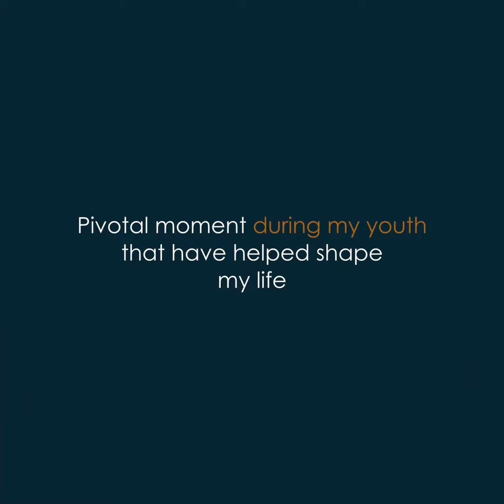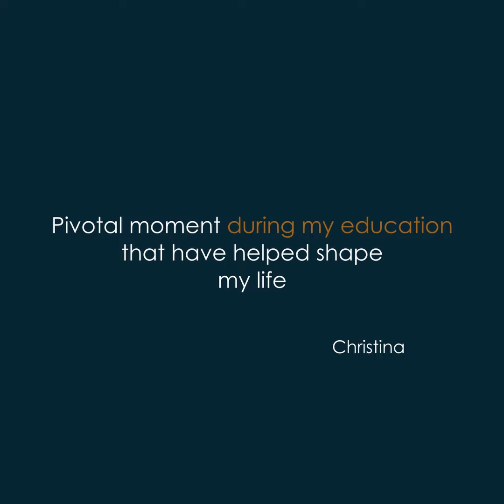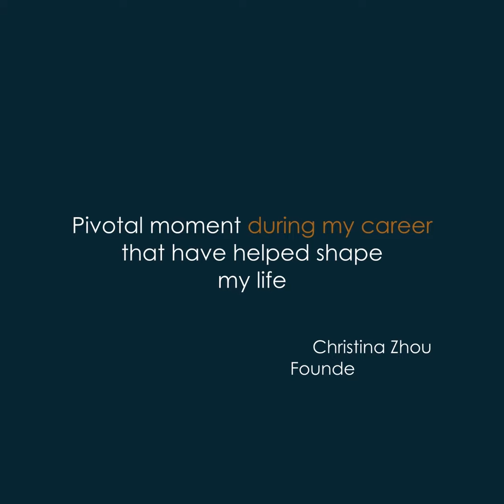12Petals Mentor [Christina Zhou]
[Christina Zhou]
Christina Zhou is the Founder of 12Petals. A highly sought-after freelance violinist and leading educator in Singapore, she is currently the Director and Principal of Coronation Music School. Christina has performed extensively as a classical chamber and orchestral violinist, as a session player for other genres and commercial projects both in the States and in Singapore. With a life-long mission to empower and uplift others, Christina strongly believes in creating a healthier ecosystem through music and education.

MISSION:
At 12Petals, our mission is to create a healthier ecosystem that empowers and uplifts others through music.

VISION:
12Petals believes that empowering mentors and mentees who seek to improve the lives of the people around them through music is the best way to globally create more opportunity.

ABOUT US:
12Petals is a community dedicated to accelerating the growth and nourishing the well-being of aspiring and professional young individuals in the music, arts, and education industries. We believe in building meaningful connections and creating more global opportunities by empowering and uplifting others, as well as looking at music, education and life from different lenses.

We do this by connecting professionals with mentees through workshops, panel discussions, direct mentorship, and more. Through these programs, we strive both to bring clearer awareness to the common pitfalls of our craft and to as well as purify our awareness of its true value.